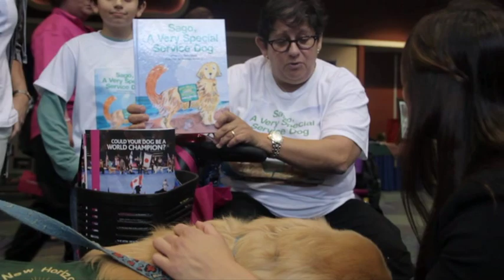The Performance Dogs: AKC Eukanuba National Championship Backstage Pass with Laura Nativo